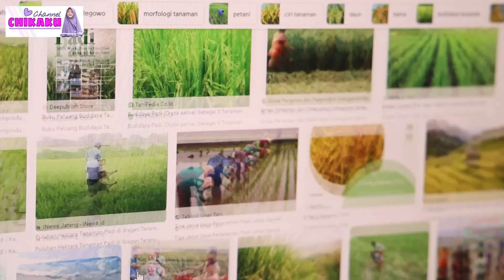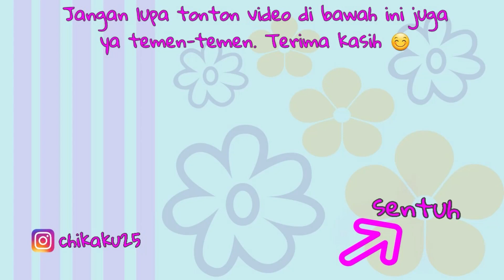GAWAT CHIKA DICULIK BONEKA HANTU SAMPE TANGANNYA MAU PUTUS | CHIKAKU CHANNEL